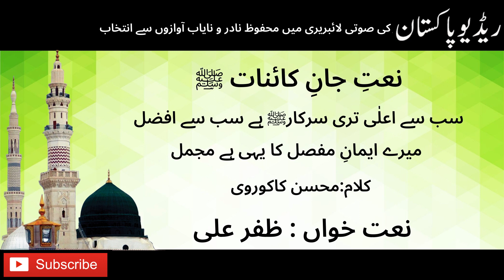URDU NAAT | Sab Se Aala Tairi Sarkar Hai Sab Se Afzal| Zafar Ali | Mohsin Kakoorvi | Radio Pak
Naat Sab Se Aala Tairi Sarkar Hai Sab Se Afzal
Naat Khawan Zafar Ali
Poet Mohsin Kakoorvi
Copyrights Reserved with Central Productions Radio Pakistan